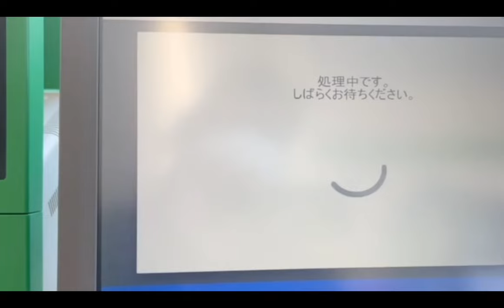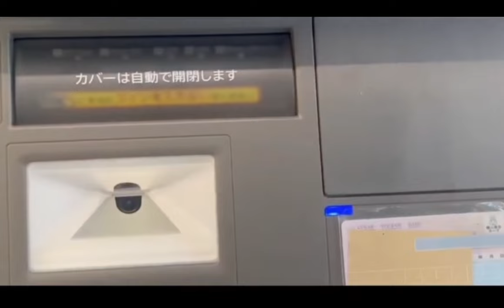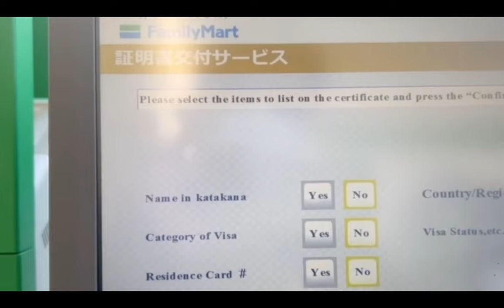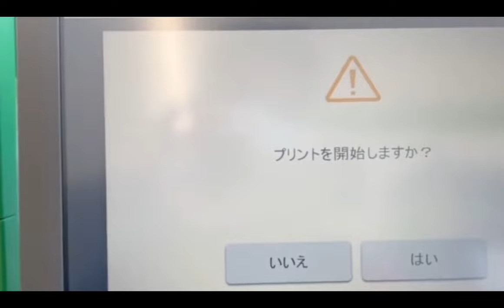My number card use gari conbini bata 住民票jyuminhyou nikalne /マイナンバーカ-ドから住民票を引き出す方法#paypay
How to withdraw your resident card from your My Number Card

How to make money online in japan

2. Watch the TikTok video and earn money from TikTok lite

onlineearning app\
online earning in japan\
online earning app in japan\
online earning in pakistan witho